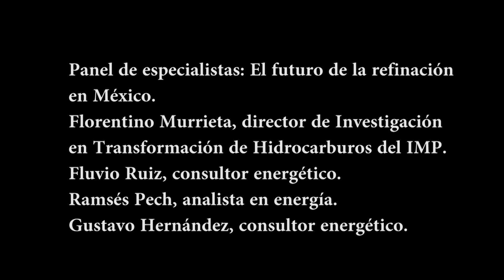Futuro de la refinanción en México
Momentos EnergyInnovationForum 2019, Si alguien me llegara a preguntar si la refinería de Dos Bocas se tiene que hacer, diría que si. Por que la refinería va a entrar como un respaldo ante la incertidumbre de cualquiera de las seis refinerías de cuanto es la vida útil posible que puedan tener dependiendo del presupuesto que se le asigne para su inversión. Ramses Pech, analista energético.